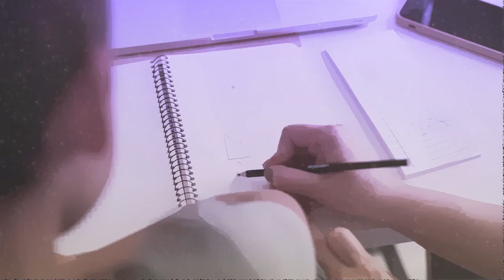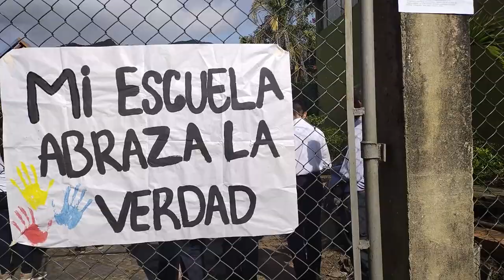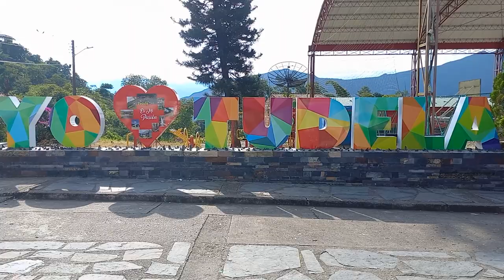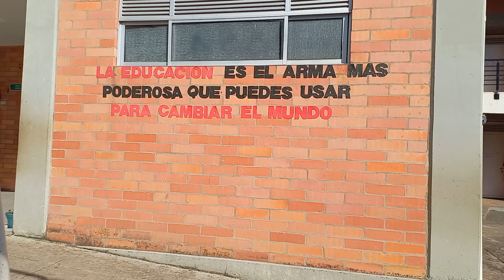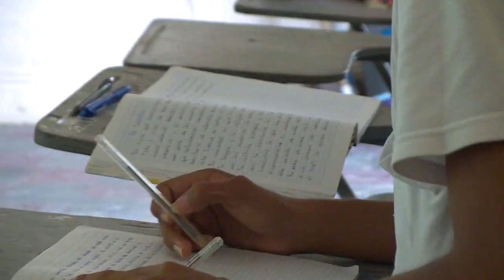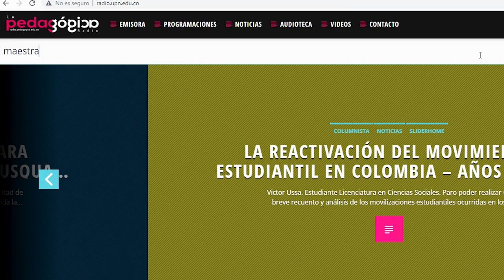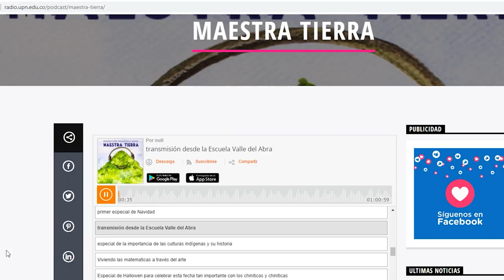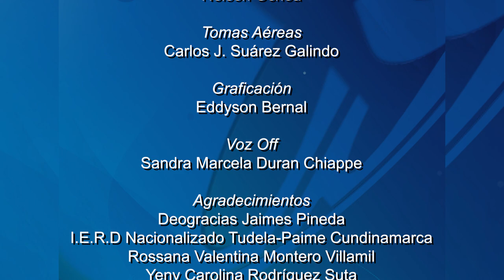Historias con Futuro (2022) Temp. 19 - Las voces de la ruralidad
Durante muchas décadas lo rural se entendía por oposicion a la ciudad , pero una mirada menos simplificada permite entender lo rural como el territorio en donde se dan formas particulares de utilización del espacio en interrelación con la naturaleza. Este capítulo reflexiona sobre las posibilidades de la educación rural situada en estos contextos y presenta algunas experiencias que ampliaran nuestra mirada. Facultad de Educación